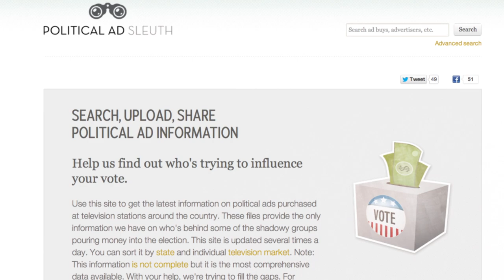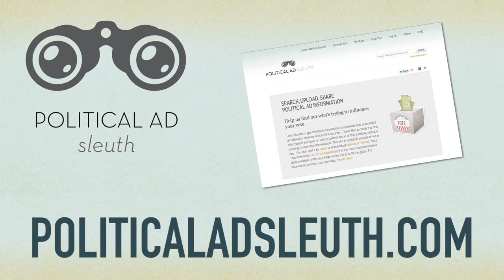SUNLIGHT'S POLITICAL MONEY WEATHER REPORT - EPISODE 1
Sunlight Foundation's Political Weather Report is a weekly series on 2012 Election spending -- where it's happening, who's behind it, which candidates are most affected --and of course, what we don't (but should) know.